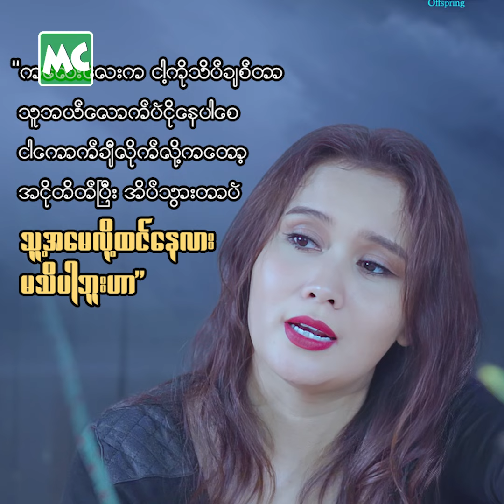ဖူးစုံ ပြည့်တန်ဆာခေါင်း ဖြစ်ဖို့ မိတ်ကပ် နဲ့ ပံ့ပိုးပေးခဲ့သူ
‘ရင်သွေး’ ကားထဲက မဖူးစုံ ဇာတ်ရုပ်က လမ်းဘေးစရိုက် မိန်းမကြမ်း၊ ရပ်ကွက်ထဲက ပြည့်တန်ဆာခေါင်း ပုံစံပါ။ အဲ့ဇာတ်ရုပ်နဲ့ ပီပြင်အောင် မျက်ခုံး၊ နှုတ်ခမ်း၊ လက်သည်းက အစ ခေါင်းအစ၊ ခြေအဆုံး အားစိုက်ပြီး ဖန်တီး ပေးခဲ့ရတယ်’ လို့ ပြောလာတဲ့ မိတ်ကပ် လီလီ နှင့် ခဏတာ။